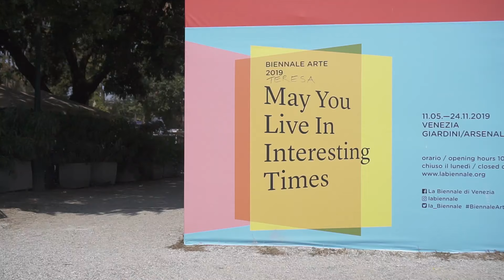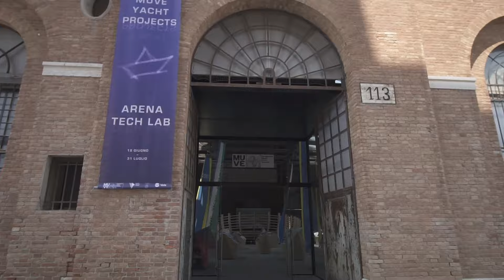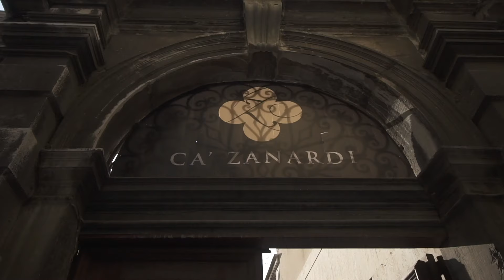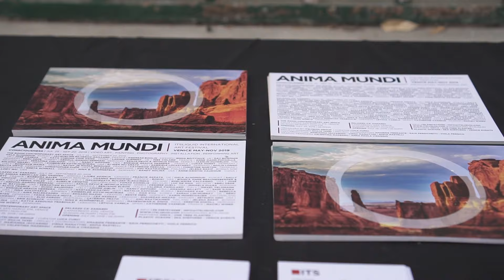Kapchuk Art Diary in Venice - Anima Mundi Art Festival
Natalia Kapchuk visited LA BIENNALE DI VENEZIA - one of the key events in the world of contemporary art that cannot be missed. Each time curators not only try to surprise visitors, but they also set a vector for the further development of the industry, putting emphasis on the most significant and important aspects of our life.
For the second time, the sculptor Lorenzo Quinn, known for his incredible artworks, has become such a headliner for the 58th Venice Biennale. Hands are in the center of his attention. Human hands, like the crown of nature, which are endowed with the power to create, build, hold, care, lead, hug... Water channels divided the city into
many parts, and the skillful hands of people united them again thanks to Friendship, Wisdom, Help, Faith, Hope and Love.

The international art festival ANIMA MUNDI in the framework of BIENNALE DI VENEZIA is dedicated to the topic of consciousness and communication of the soul of our world with every living creature, especially a human. The exhibition features two new art
pieces from the “The Lost Planet” project, devoted to environmental problems of uncontrolled use of natural resources and the negaPve impact of massive melting of the Antarctic glaciers, leading to a rise seawater level. Natalia Kapchuk visited the private
view and, together with the KapchukArt team, filmed an exclusive report from Venice including an interview of curator of the art festival in palazzo Ca’Zanardi. Details are coming soon in our new Kapchuk Art Diaries episode!
official Youtube Kapchuk Art.

The exhibition runs until 20th of September.